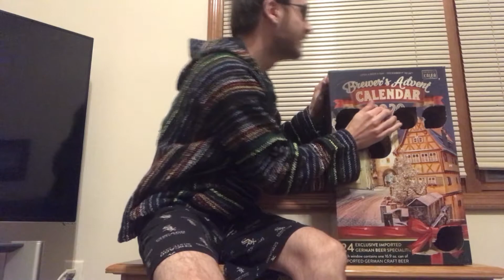Day 6, Turbo Prop Propeller - Advent Beer Review (2020)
Hello,

Beer Review 6. And yes, I wear my sunglasses in the middle of the night. Enjoy.